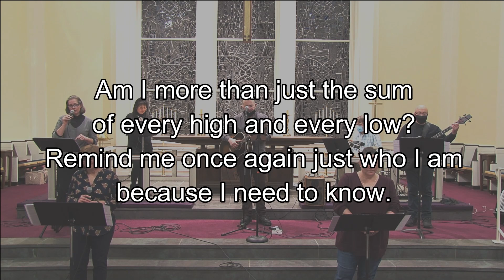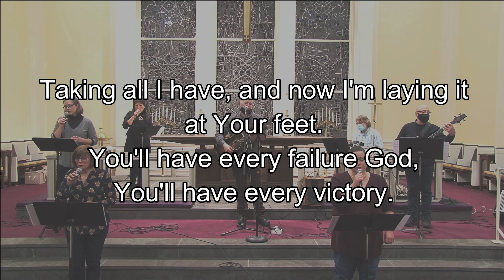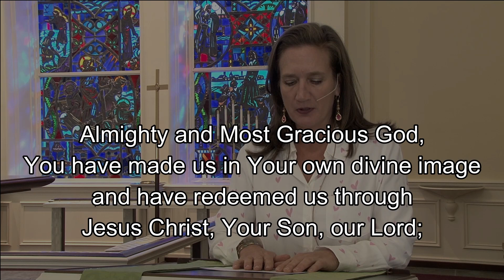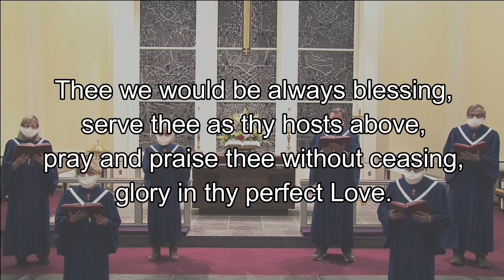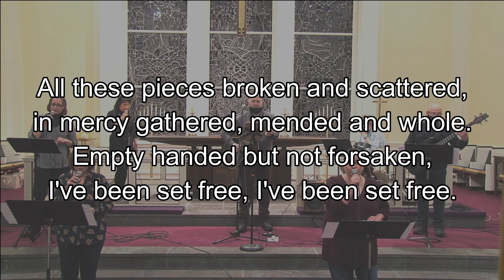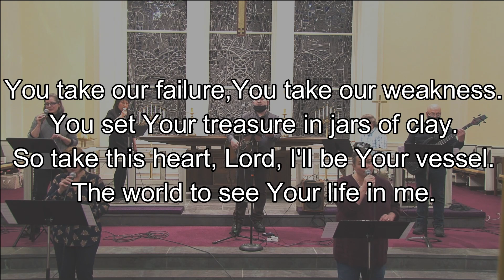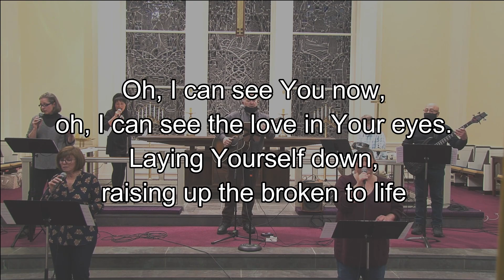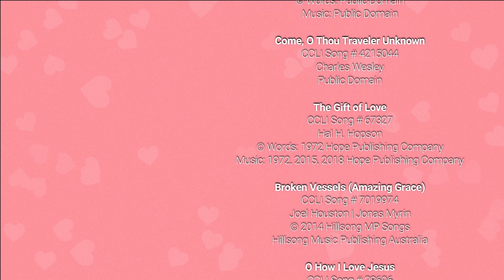Sunday Worship | February 14, 2021 | CALUMC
Sixth Sunday after The Epiphany
St. Valentine's Day

Annapolis, MD